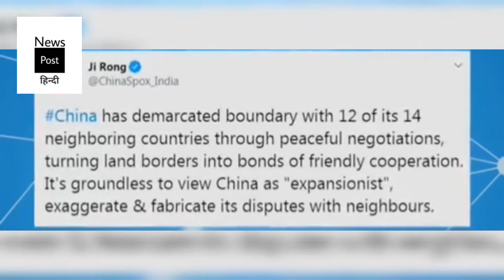PM Modi At Leh ,2 minutes में समझे कल क्या-क्या हुआ। China Reaction